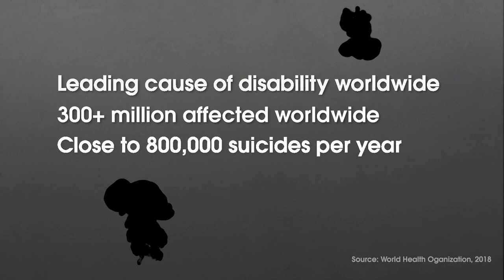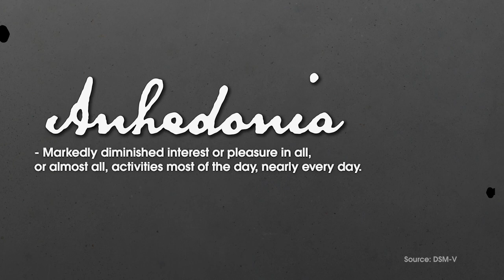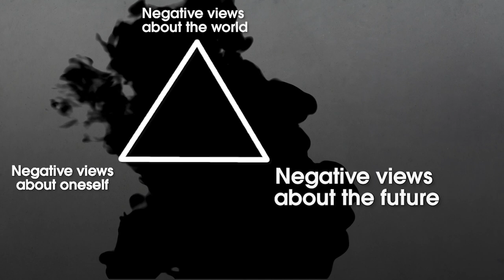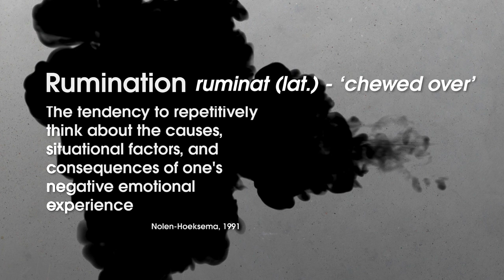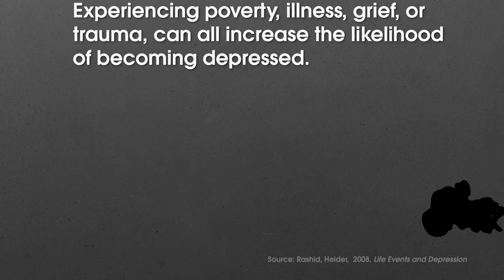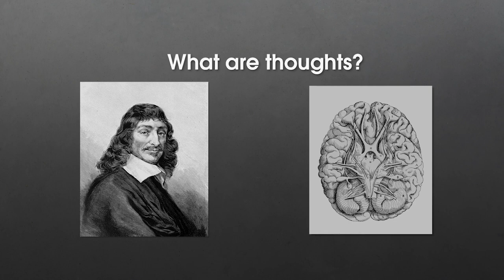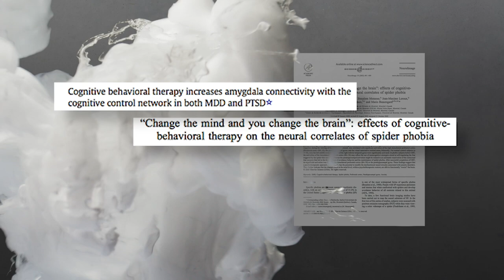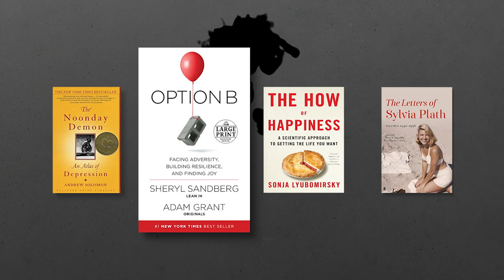Harry Potter: What Dementors Teach Us About Depression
Dementors are the best depiction of depression I have ever found, and I've looked, a lot. JK Rowling's metaphor perfectly reflects six key elements of depression - watch to learn about the psychological data behind the soul-sucking fiends and the life-affirming message of Harry Potter and the Prisoner of Azkaban

Books:
The Noonday Demon: An Atlas of Depression by Andrew Solomon
Option B by Sheryl Sandberg, Adam Grant
The How of Happiness by Sonja Lyubomirsky
Sylvia Plath's Letters